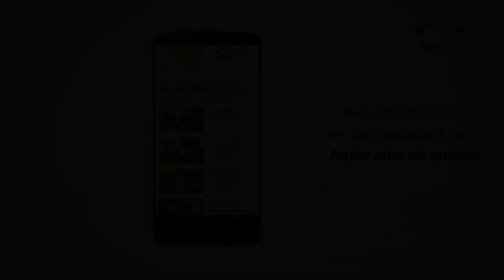Dil - Anupam Kher - Hit Scene - अनुपम खेर की सबसे सुपरहिट कॉमेडी - Shemaroo Bollywood Comedy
Anupam Kher is a versatile actor. He can pull off any role with complete ease and confidence. He is adorable at comedy. Here is a compilation of some of his best comedy scenes by Anupam Kher. Enjoy watching the video.